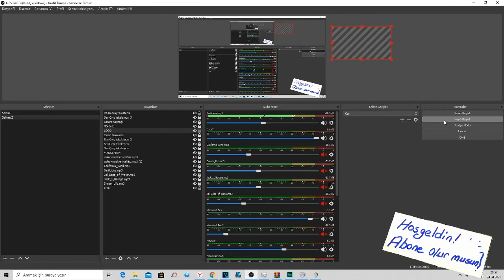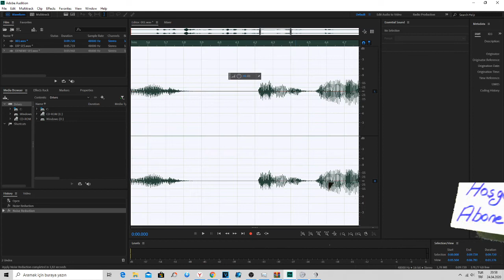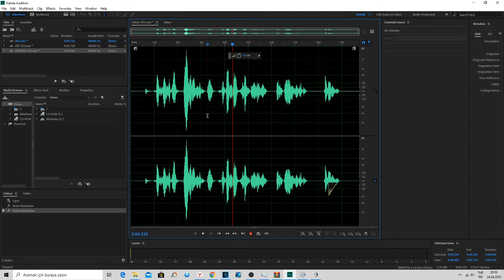Dip Ses Nasıl Temizlenir? - Kısa ve Basit Yöntem!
Teşekkürler.